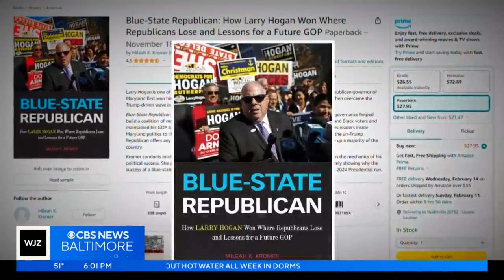Former Maryland Gov. Larry Hogan files to run for US Senate